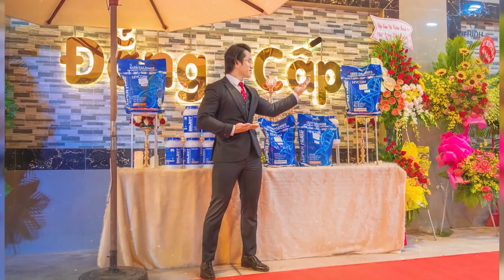Phốt Gym: Gái Đẹp Ngựa Đi Tập Gym Bị Mất Điện Thoại Và Phát Hiện Động Trời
Chủ tịch chuỗi phòng gym triệu đô bị gái xinh gạ tình và cái kết không ngờ - Anh giàu chứ không có ngu.

Địa chỉ:
♦ BBT Hiệp Phú: 10 Trương Văn Thành, phường Hiệp Phú, quận 9, TP HCM
♦ BBT Hiệp Thành: 535 Lê Văn Khương, Hiệp Thành, Quận 12, TP HCM
♦ BBT Quận 7: 102 Lý Phục Man, Phường Bình Thuận, Quận 7, TP HCM